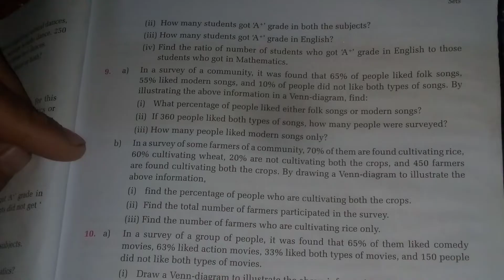SEE class10 maths chapter1 set from Vedanta| exercises on set class10 maths| 2080B.S maths class10